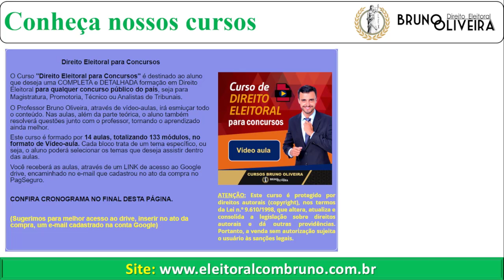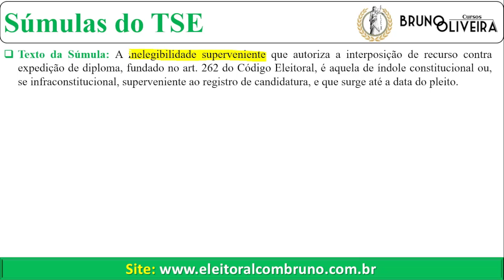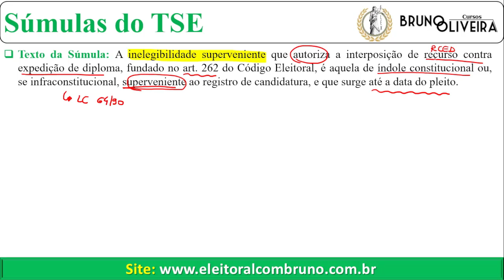DECIFRANDO SÚMULAS DO TSE | Súmula 47